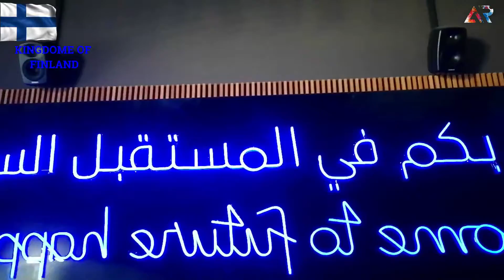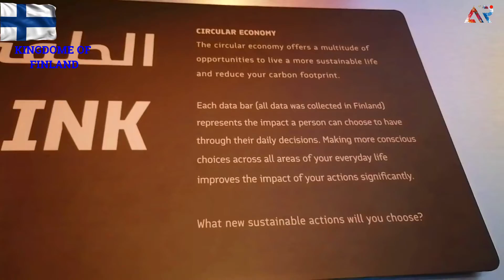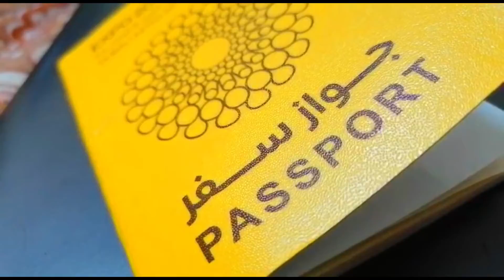The land of thousand lakes Finland pavilion in expo 2020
arch
ARCHITECT
JKMM
loc
LOCATION
Mobility District
clock
TIMINGS
10:00 AM - 10:00 PM
Check
Architecture

Check
Cultural discovery

Check
Exhibitions

Check
Gift/Souvenir shop

Check
Smart queuing

Sharing future happiness
Find a peaceful haven full of surprises inside the 'Snow Cape' and discover the country’s natural beauty and knack for innovation from education and sustainable technologies to health and wellbeing.

The ‘Finnish Majlis’, serving as a meeting place to connect minds

Resembling an Arabic tent made of snow

A wooden ‘gorge’ carved into the pavilion’s center will provide a shaded retreat
Gadgets Used : -
Camera ( Camera Man :Fuad Saneen)
Phone Camera Used ( Arif)